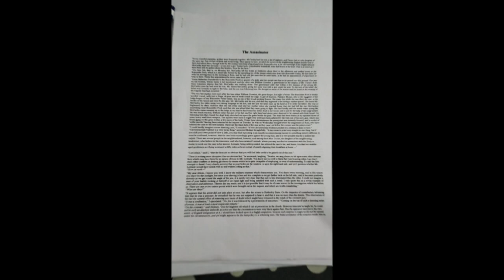Work from home hand writing job 2023 | বাড়িতে বসে দেখে দেখে হাতে লিখে ইনকাম